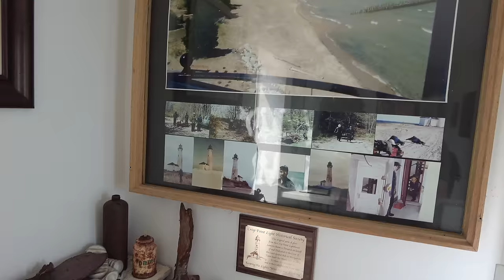Ultimate Off-roading trails in Michigan's UP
Join us as we navigate our Jeep's through rugged terrains, lush forests, and stunning landscapes that Michigan's UP has to offer. Whether you're a seasoned off-roader or just starting out,  the Yooper Adventure Trail curated by Mitten State Tours are must-see trails that will inspire your next adventure.

SetPower -  Save 8%
code: WARTHOGOVERLAND

 NovSight - Save 25%
code: WARTHOGOVERLAND